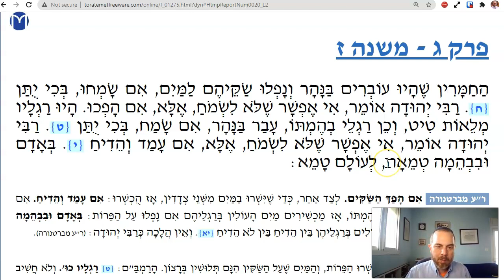Machshirin Chapter 3 Mishnah 7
When sacks and feet get wet